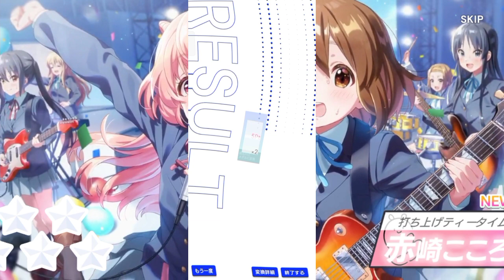Idoly Pride × K-ON! Collaboration Hunt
The official start of K-ON Collaboration with Idoly Pride... I can't say I am lucky and unlucky at the same time!

Let's hope for getting Collab Card of Suzu with Azusa and Kokoro with Yui!

Also Collab Song of Don't Say Lazy by HoshiMi Ambassador Version made me think back to some actual older Collab Gacha banners from other games and on how they celebrate Collaboration... good times and good memories as well!

Don't Say "Lazy" (HoshiMi Ambassador Version.)
Original Band: Ho-kago Tea Time
Cover: HoshiMi Ambassador
Lyrics: Shouko Ohmori
Composition: Hiroyuki Maezawa
Arrangement: Shigeo Komori